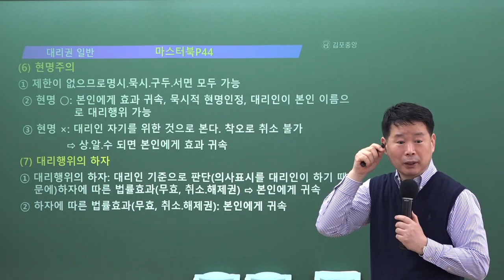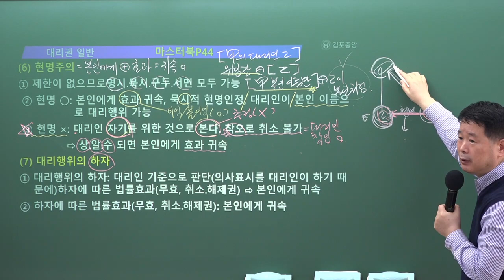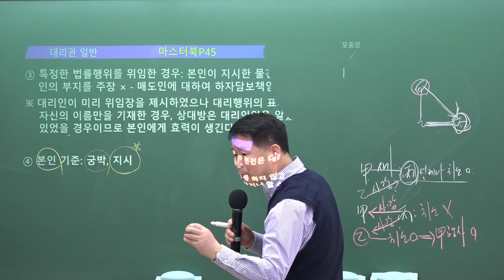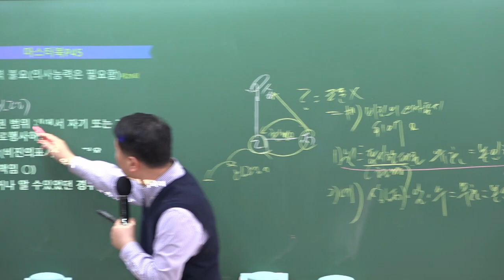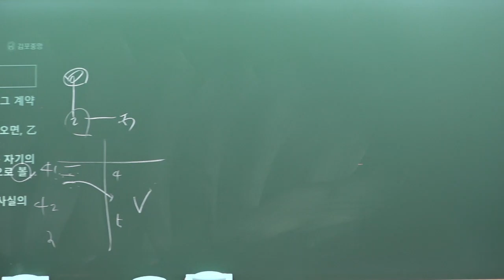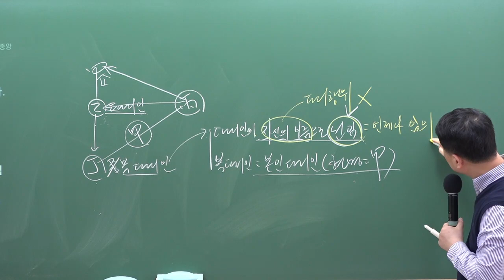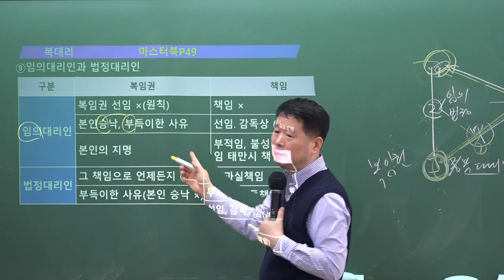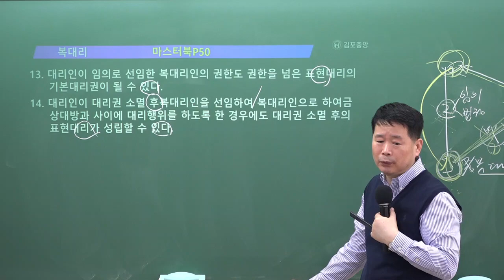[공인중개사학원 김포중앙] 마스터민법 메가랜드 정동섭교수님 "대리권 일반"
2023년 시험대비 마스터민법 정동섭교수님의 개념심화 주차 "대리권 일반" 강의입니다.

민법 마스터 정동섭 교수님의 3~4월 강의는 [민법 마스터북] 으로 진행됩니다.